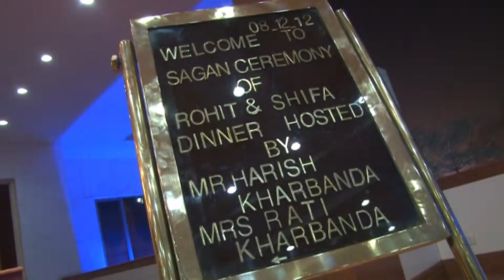Ring highlight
Ring highlight II 2012 II Ten years old video